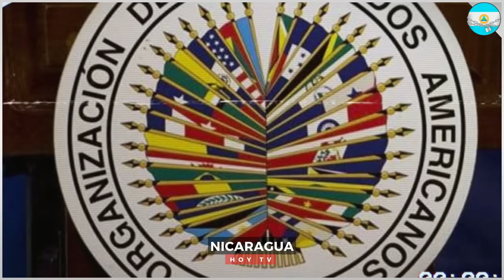🔴 Nicaragua 15 de junio 2024, Ultimas Noticias de Nicaragua 15 de junio 2024, DANIEL ORTEGA